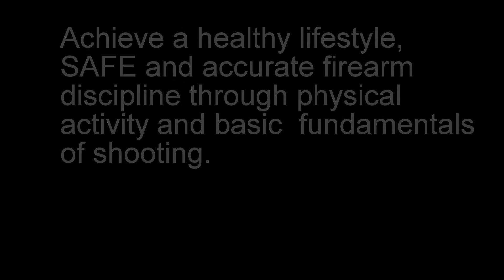ToughShot 6/2014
ToughShot at Ontario Rod and Gun June 2014